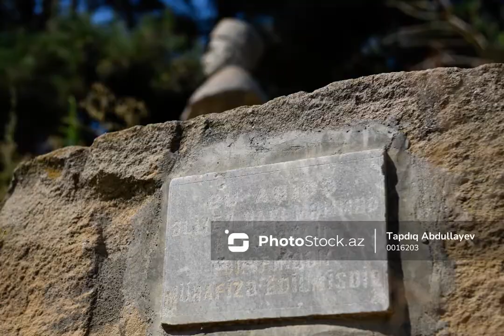Pirşağı qəsəbəsində vaxtilə fəaliyyət göstərmiş Lokomotiv düşərgəsində hamam məhv olub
Pirşağı qəsəbəsində vaxtilə fəaliyyət göstərmiş Lokomotiv düşərgəsində hamam məhv olub. Hazırda həmin hamamdan geriyə yalnız dağıntılar qalıb.